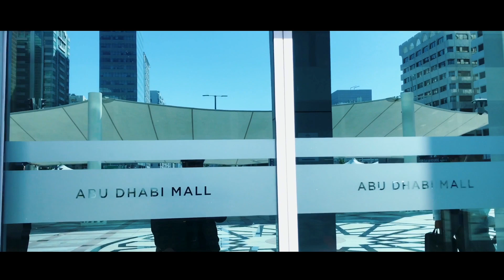Preparation for UAE NATIONAL DAY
December 2nd is the UAE NATIONAL DAY CELEBRATION
And this is my small tribute to this nation
Video shoot with iphone 7
Sirui 60mm lens